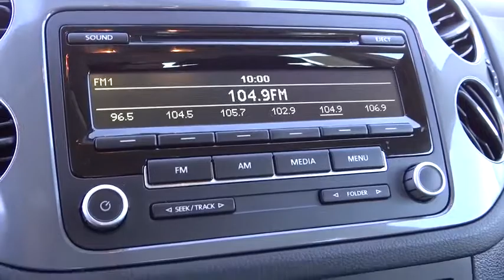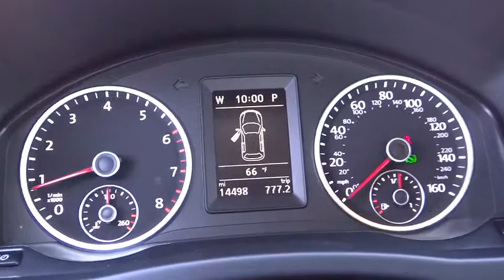2014 VOLKSWAGEN TIGUAN Reno, Carson City, Northern Nevada, Roseville, Sparks, NV EW501948C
2014 VOLKSWAGEN TIGUAN

AUTOMATIC|TRANSMISSION